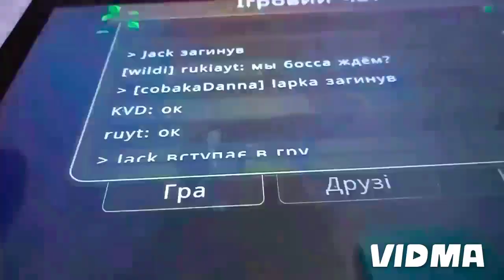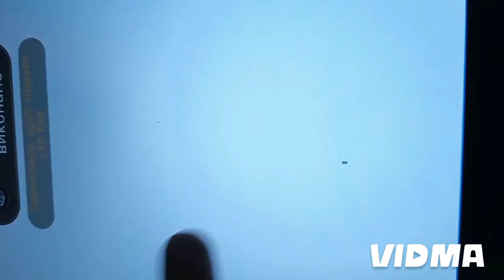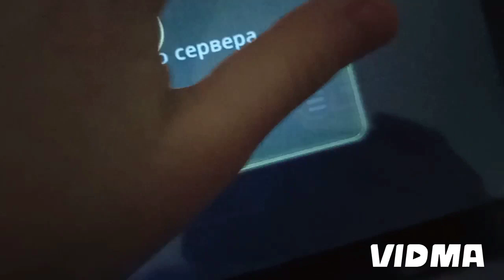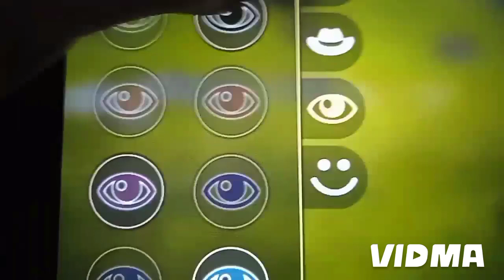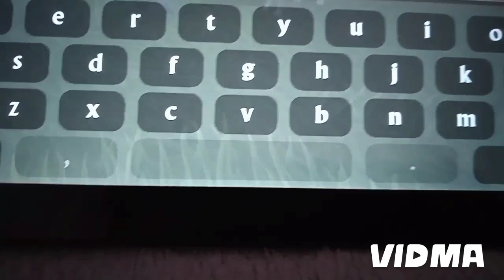❤️ міні влог wildcraft 💗